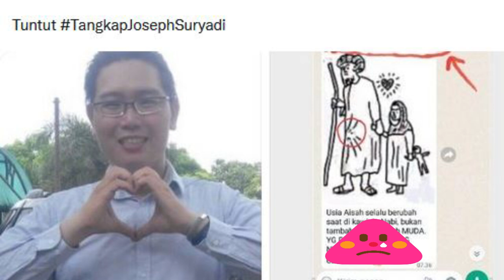TangkapJosephSuryadi HINA NABI MUHAMMAD SAW, JOSEPH SURYADI DITANGKAP POLISI, TERNYATA INI MOTIFNYA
Enjoy Channel News, Jakarta - Joseph Suryadi mengakui mengirimkan chat berisi penghinaan terhadap Nabi Muhammad SAW ke sebuah grup WhatsApp. Polisi mengungkap motif Joseph Suryadi mengirimkan chat itu untuk menimbulkan rasa kebencian.

"Joseph Suryadi memposting tulisan dan foto di medsosnya yang terkait menyebarkan informasi yang ditujukan untuk menimbulkan rasa kebencian atau permusuhan antar-individu atau kelompok masyarakat tertentu berdasarkan SARA dan/atau dengan sengaja di muka umum mengeluarkan perasaan permusuhan atau penodaan terhadap suatu agama yang dianut di Indonesia," jelas Kabid Humas Polda Metro Jaya Kombes E Zulpan, Kamis (16/12/2021).

Dan kabar terkini Joseph Suryadi telah ditetapkan sebagai tersangka atas penghinaan Nabi itu. Joseph Suryadi ditetapkan sebagai tersangka penodaan agama.

"Siang ini penyidik Krimsus telah menetapkan tersangka (kepada) yang melakukan postingan tersebut, atas nama Joseph Suryadi, umur 39 tahun," ujar Kabid Humas Polda Metro Jaya Kombes Zulpan kepada wartawan di Polda Metro Jaya, Jakarta, Rabu (15/12).

Dan atas perbuatannya itu, Joseph Suryadi dijerat Pasal 27 ayat 1 juncto Pasal 45 ayat 1 dan/atau Pasal 28 ayat 1 juncto Pasal 45 ayat 2 UU ITE dan/atau Pasal 156 KUHP dan Pasal 156 A KUHP. Dia terancam hukuman 6 tahun penjara.

joseph suryadi,
joseph suryadi ditahan,
joseph suryadi tersangka,
joseph suryadi hina nabi,
tagar tangkap joseph suryadi,
tangkap joseph suryadi,
round-up,
penistaan agama,
penodaan agama,
penghinaan nabi,